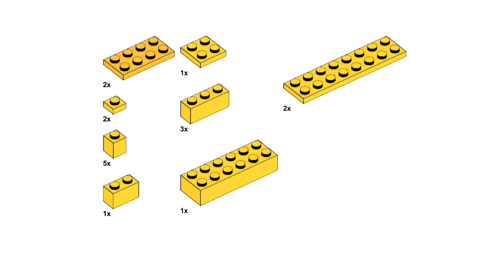TIGER 🐯 Lego classic 11016 ideas How to build easy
🐅 How to build a Lego classic Tiger?
Following this instruction, you can make a Tiger using only the parts of the Lego classic 11016.